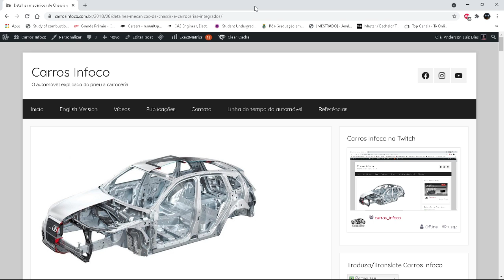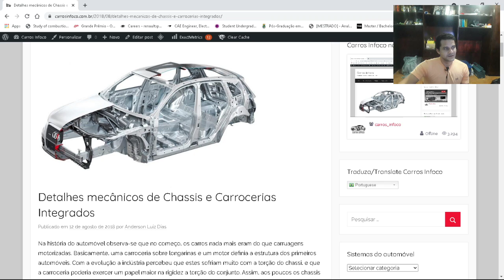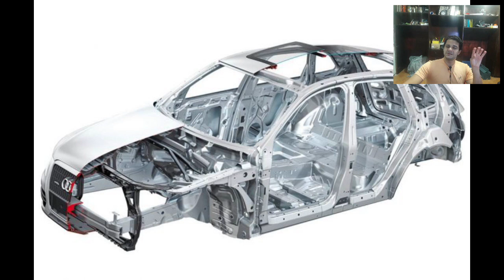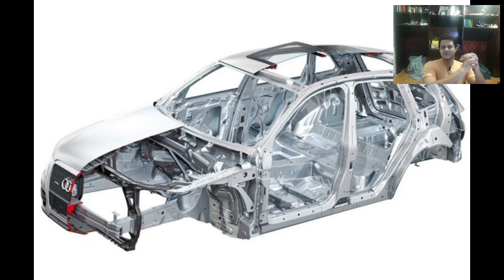Detalhes mecânicos de Chassis e Carrocerias Integrados - Parte #1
Na história do automóvel observa-se que no começo, os carros nada mais eram do que carruagens motorizadas. Basicamente, uma carroceria sobre longarinas e um motor definia a estrutura dos primeiros automóveis. Com a evolução a indústria percebeu que estes sofriam muito com a torção do chassi, e que a carroceria poderia exercer um papel maior na rigidez a torção do conjunto. Assim, aos poucos os chassis foram deixando para trás as longarinas e foram sendo integradas às carrocerias. Mas para isso, os processos de fixação desta nas longarinas teve que melhorar, o domínio da solda e de fabricação de chapas de aço e alumínio auxilia nesse processo evolutivo.

Assim a indústria automobilística chegou no chamado chassi monobloco, uma estrutura totalmente unificada do chassi tornou-se a melhor forma de obter baixo peso com alta rigidez a torção, mas de forma que pudesse ser fabricada em série e em grande escala. Não à toa, os automóveis em geral, são fabricados com modernas estruturas monobloco. Leia mais sobre Monobloco:

Se você gosta de jogos de corrida, pode ser que você goste de carros também. Que tal conhecer mais sobre o assunto? Recomendo o meu site, o Carros Infoco, onde ajudo as pessoas a entenderem mais sobre automóveis. Acesse o link abaixo: